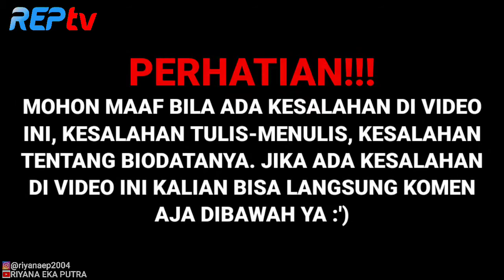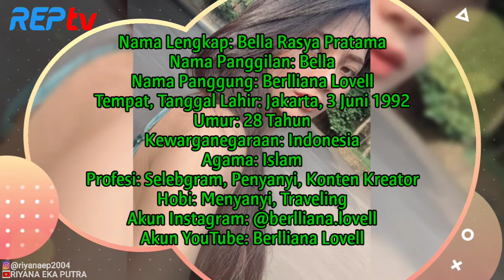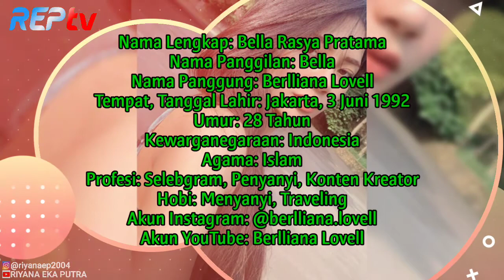TERBARU! BIODATA & PROFIL BERLLIANA LOVELL, LENGKAP UMUR & AGAMA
Source:

1⃣(Foto)
Foto dari Instagram Resmi Berlliana: